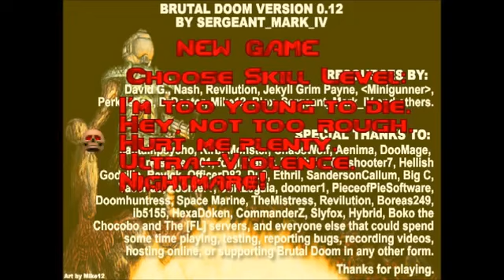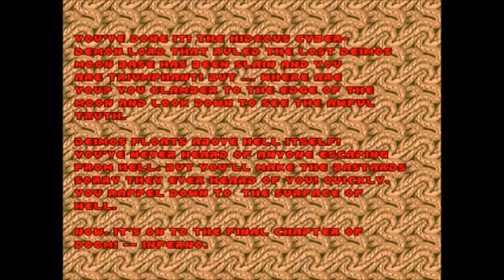Brutal Doom The Shores of Hell resubido